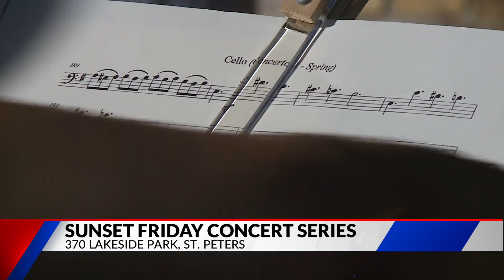Friday sunset concert series begins in St. Peters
The three-day holiday weekend fun begins tonight. Things get started in St. Peters where the sunset Friday concert series is bringing the music for your holiday weekend.